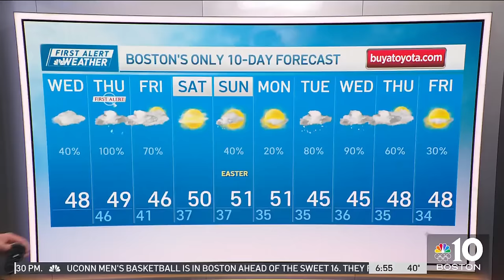Goodbye to a legend: Meteorologist Matt Noyes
On his last day with NBC10 Boston, the team shared their love for Chief Meteorologist Matt Noyes, along with some fond  — and wacky — memories.